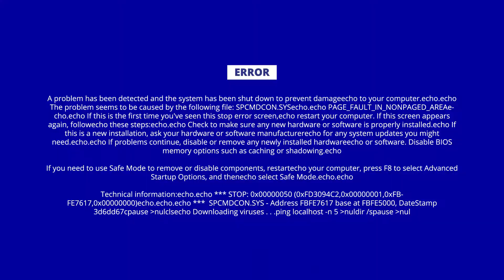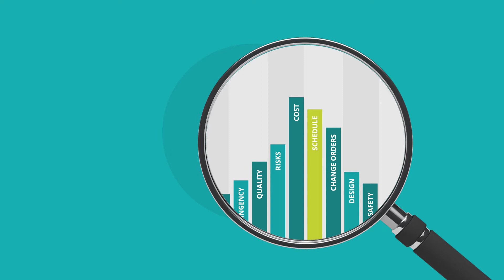How construction analytics can work for you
Turn raw data into real insight, and risk into confidence, with construction analytics. Learn how Deloitte helps project owners collect and process data, subject it to construction analytics and display it in a visual format appropriate for project leaders and project managers.